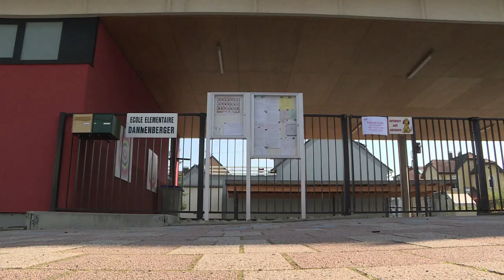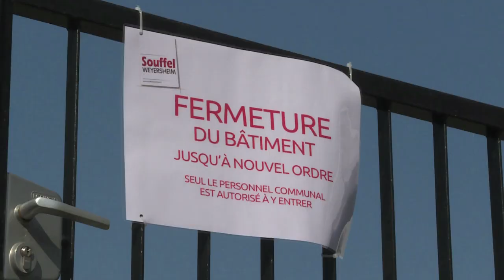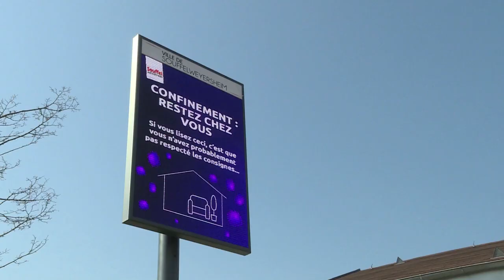159. La continuité éducative à Souffelweyersheim - Souffel PLAY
Les écoles sont fermées, mais les apprentissages continuent, à domicile cette fois. Un travail de partenariat entre les enseignants et les familles, pour maintenir le lien, avancer dans les programmes scolaires et garder le cap, mais aussi entre les services communaux et les directeurs d'école pour préparer, comme chaque année à cette période, la prochaine rentrée.
À Souffelweyersheim aussi, tout le monde s'organise !